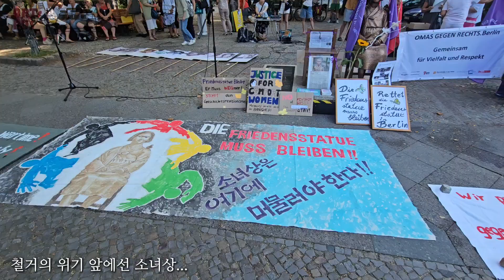아츠버스 월드투어 프로젝트 에피소드.3(ARTsBUS World Tour Project.3 in 베를린 소녀상)